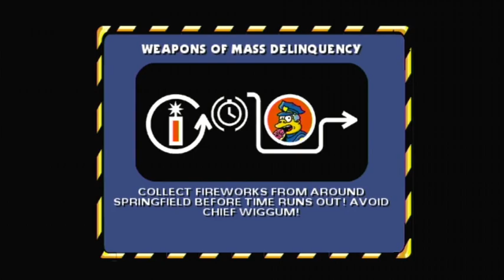These Games And Fireworks- Hit And Run Ep2